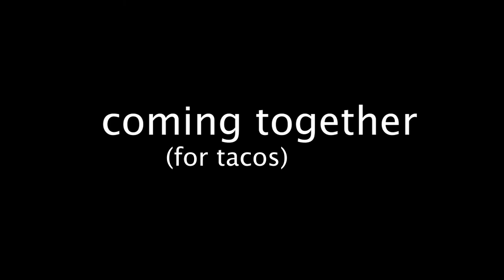Life of a Hockey Mom - Come Together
This week our team "comes together".